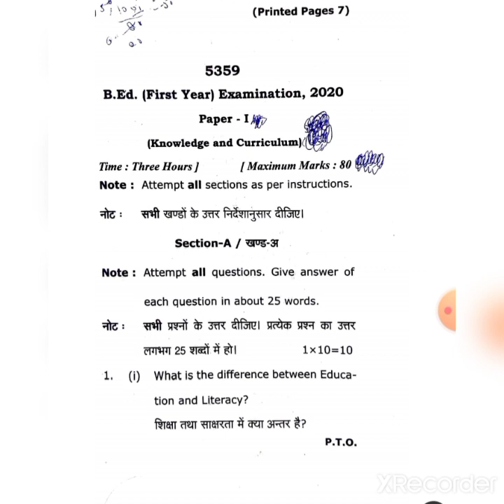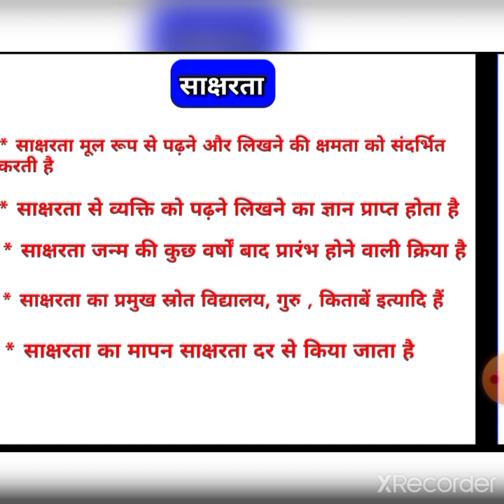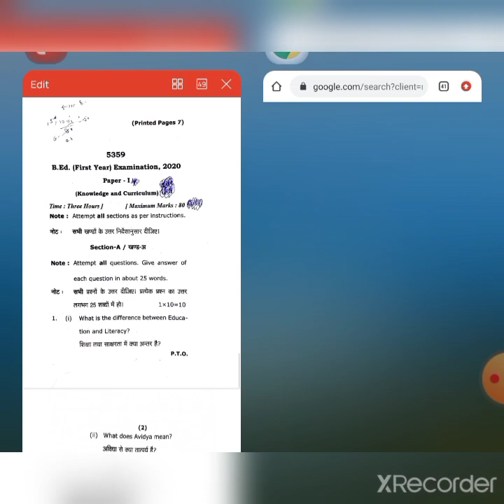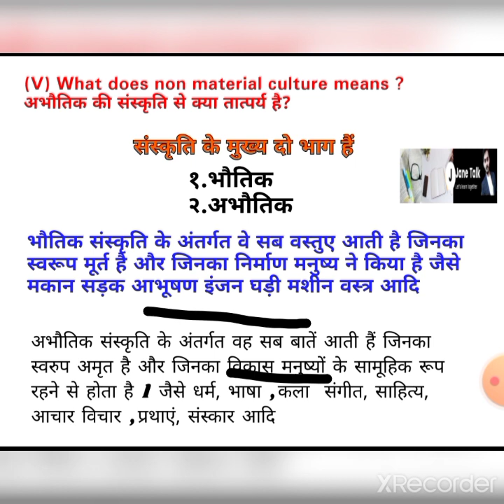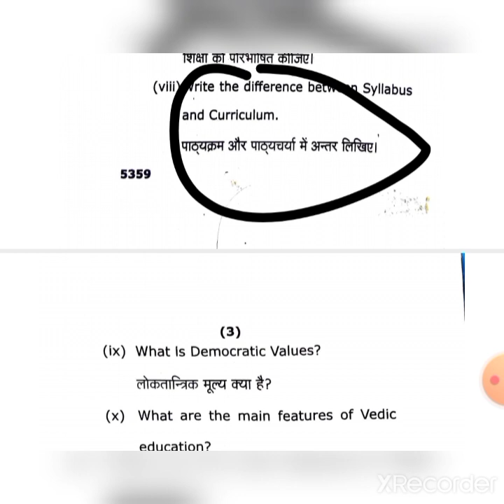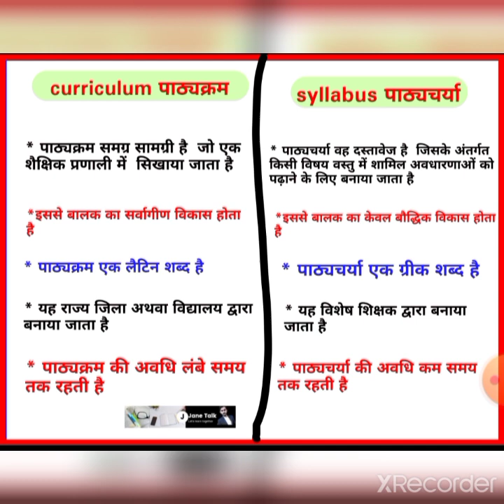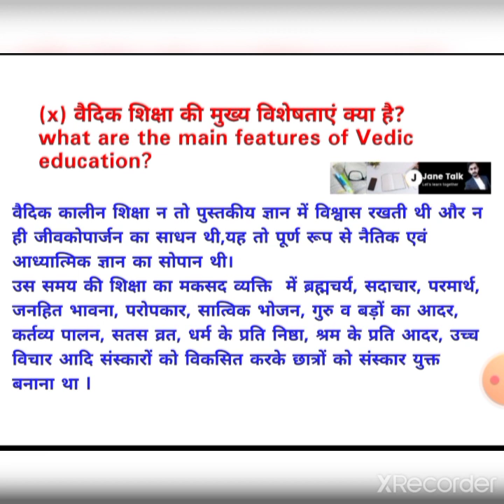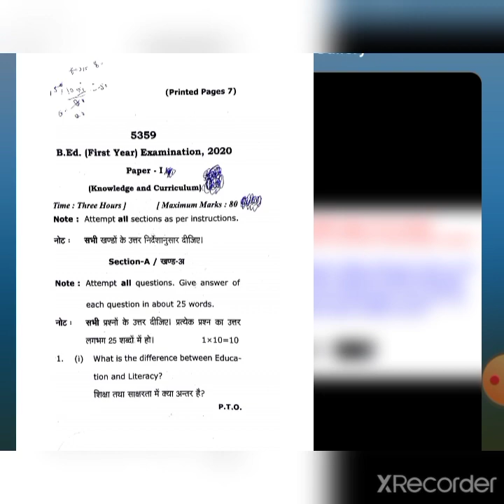Rmlau answer of knowledge and curriculum 2020 exam | ज्ञान एवं पाठ्यक्रम 2020 परीक्षा प्रश्नों उत्तर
How to fill Bed 1st year exam form
 Rmlau bed exam फॉर्म कैसे भरे

Rmlau_News_Today
Rmlau Time Table
rmlau news